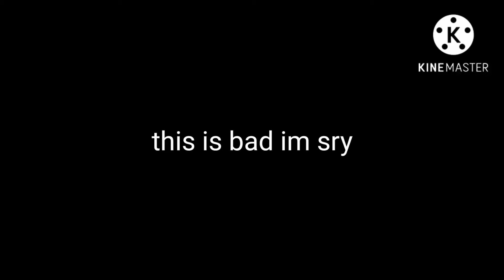blows up pancakes with mind // no thumbnail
this looks bad
apps used: kinemaster, ibispaint, gacha club
my school starts in 2 days and i have no supplies help
my ipads gonna die brb